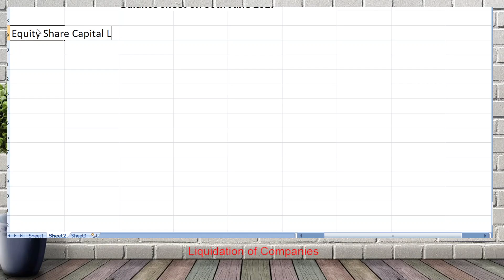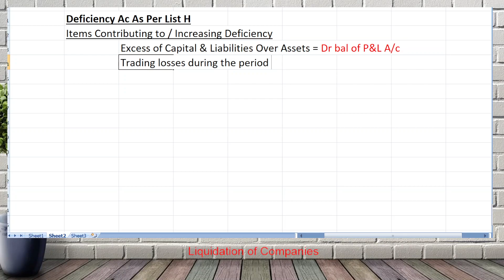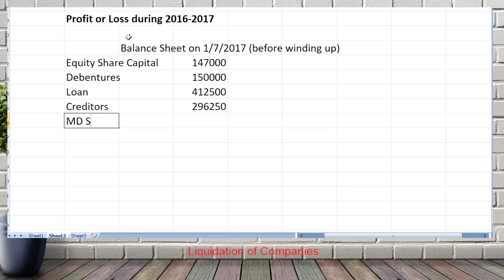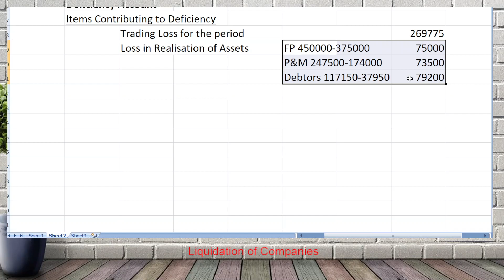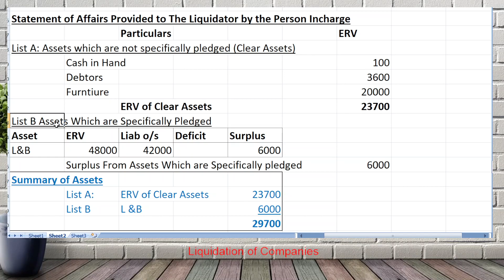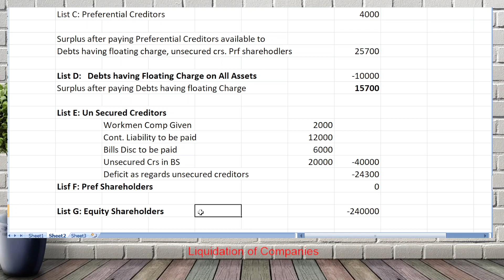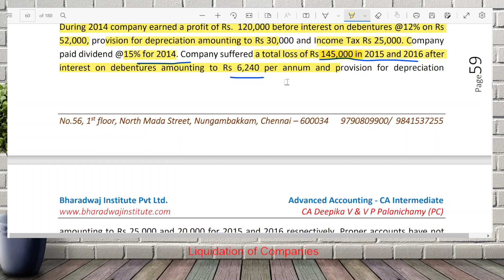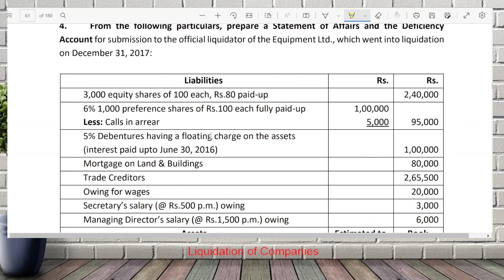Class 2B Statement of Affairs Part 2